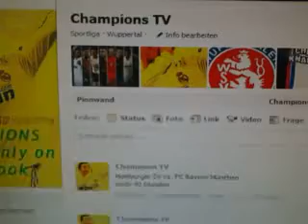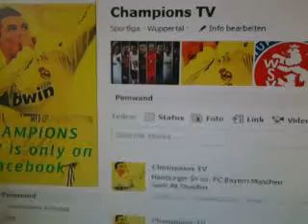Champions TV auf Facebook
Champions TV ist Praktisch für Sportfans